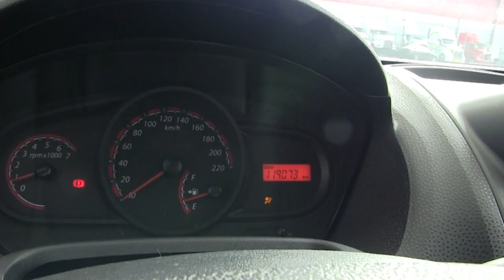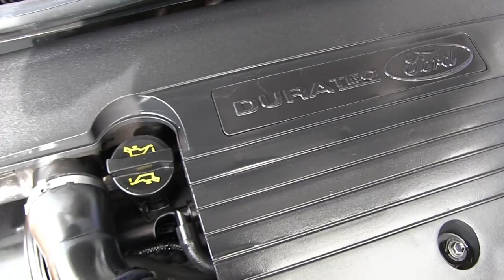Ford / Ikon / 2015 - C140483